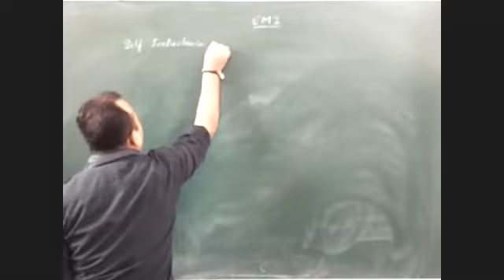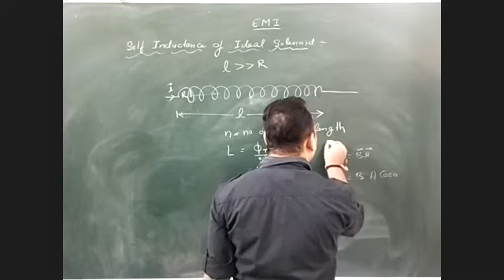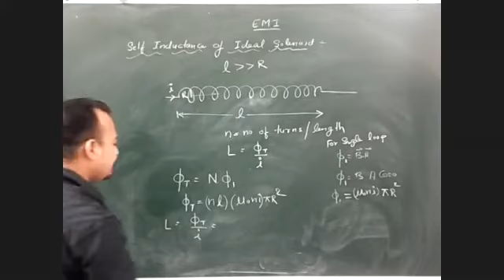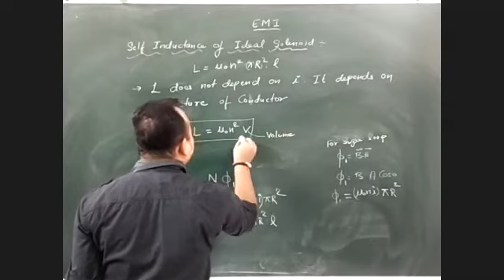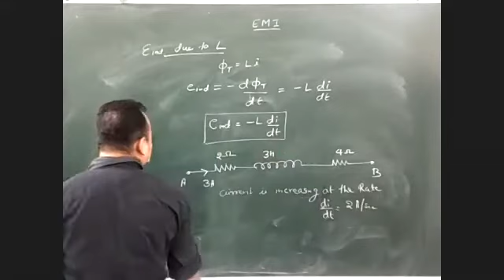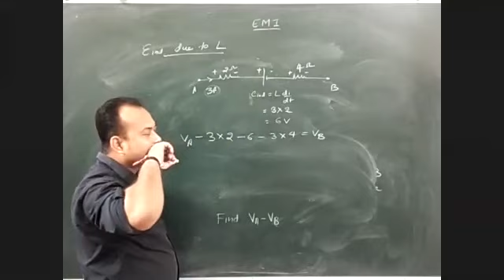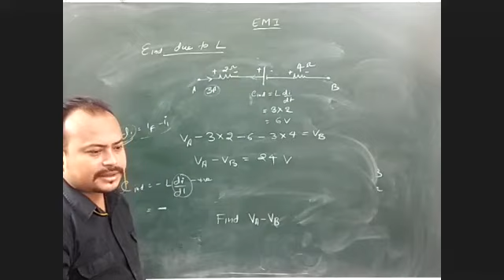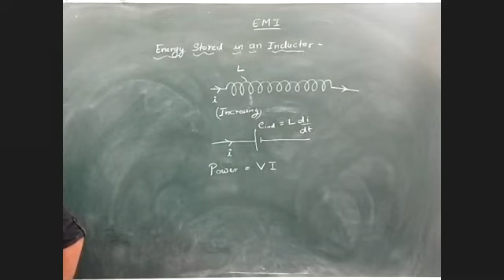Self inductance of Ideal solenoid